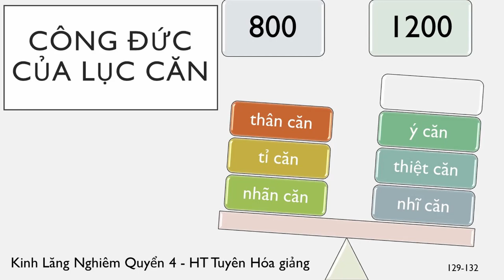Công Đức của Lục Căn | HT Tuyên Hóa